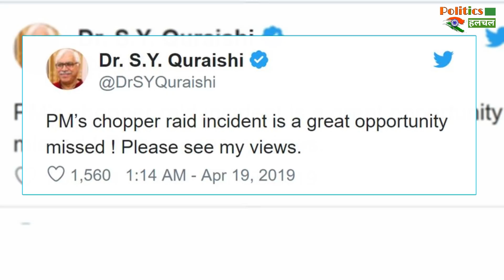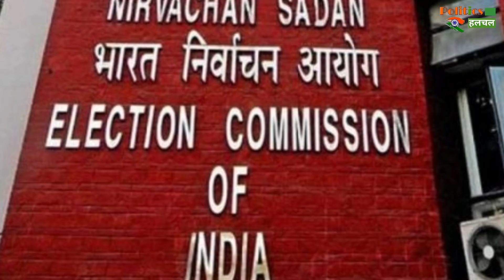कुरैशी बोले- आचार संहिता तोड़ रहे Modi, उनके काफिले की तलाशी होनी चाहिए थी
Quraishi Said PM Modi Chopper Raid Incident Is A Great Opportunity Missed | IAS Mohammad Mohsin |